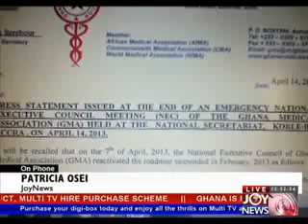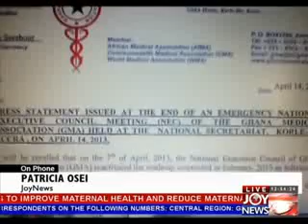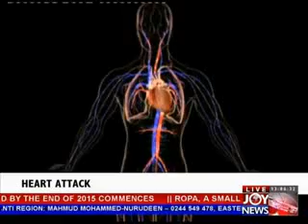Joy Midday News (22-4-13)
Joy Midday News (22nd April, 2013)